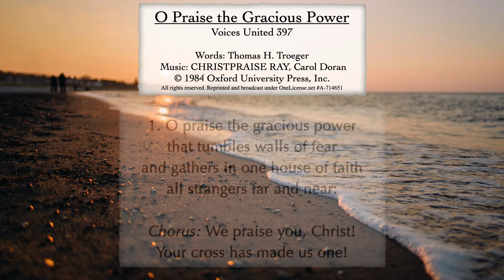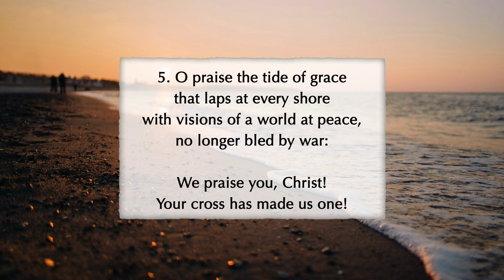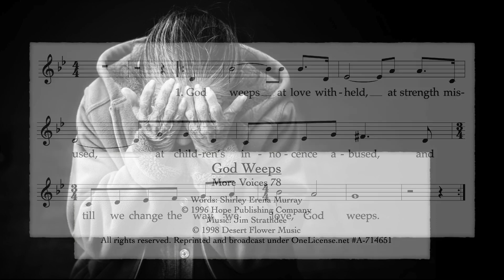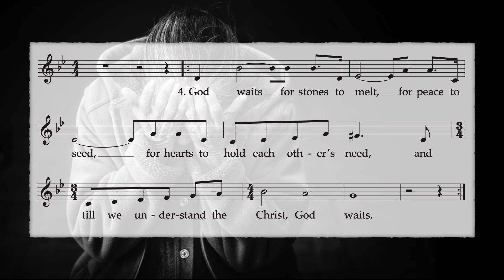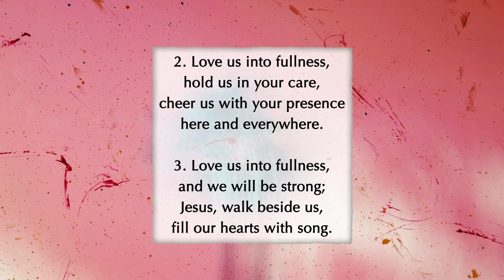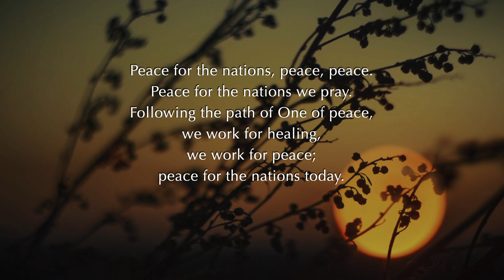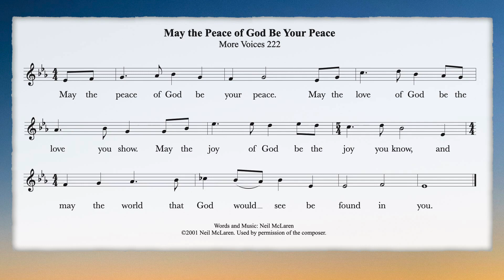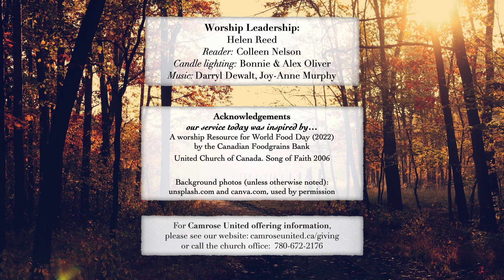Camrose United Church, Worship for October 22, 2023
Worship for October 22:  Peace Sunday